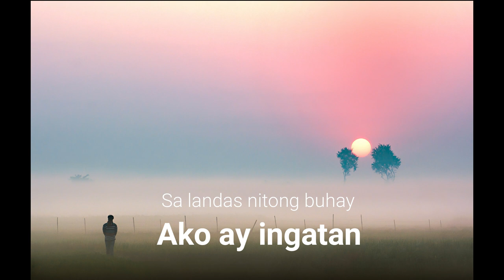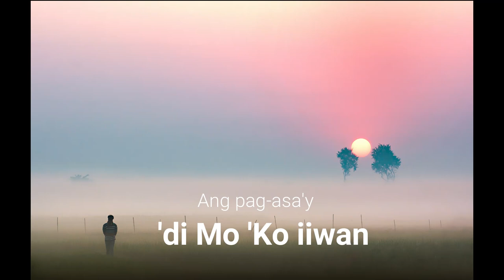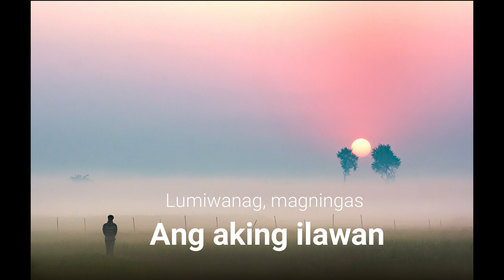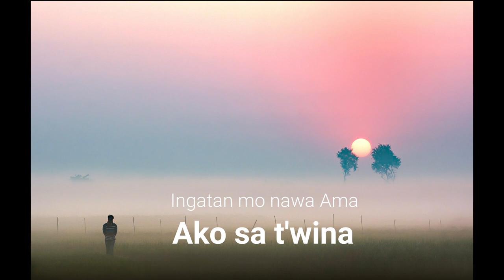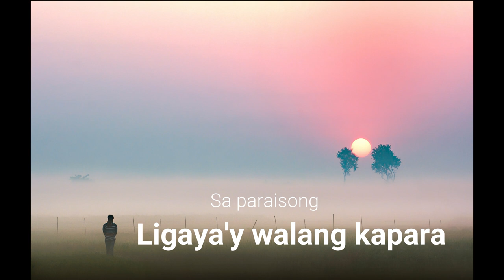Lyric video of a praise song in titled "PAGLALAKBAY"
This song speaks of God’s constant guidance, reminding us that He is with us every step of the way, offering His peace and protection.
Originally composed by Marconi UaO
Arrange and sang by Teng Agamin
Ctto: for the photo